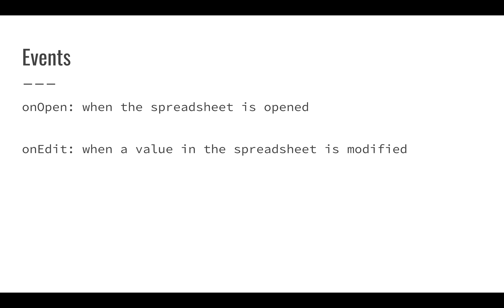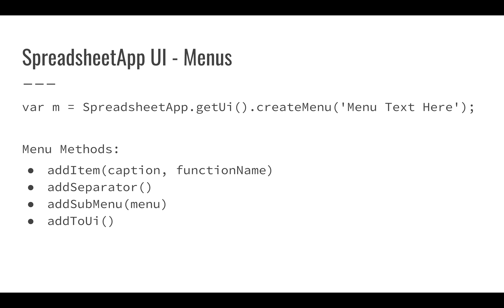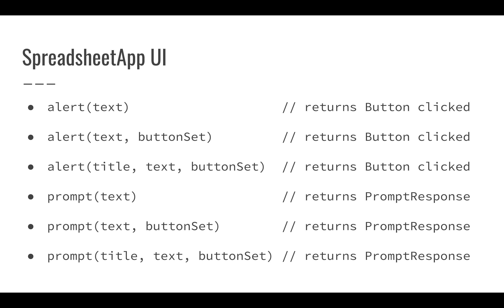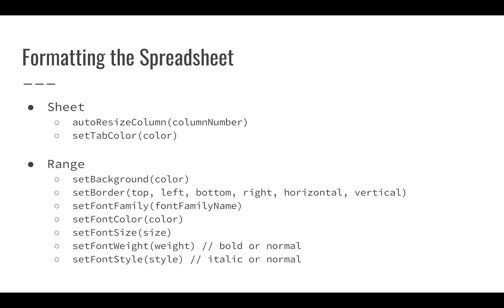Menus and UIs: Introduction to Programming with Google Sheets 16-A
In this video we learn introduce how to use the UI object in your SpreadsheetApp to create menus, alerts, and prompts.  We also look at how to create buttons in your spreadsheets and connect them to Apps Script.